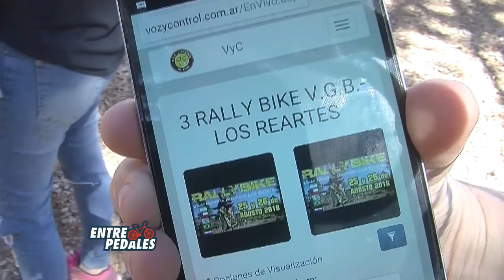Andres Rutis + Clasificaciones del Suquía Xanaes + Innovación tecnológica en Voz y Control del Pedal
♦Emocionante homenaje y entrevista a Andres Rutis. Con sus 82 años sigue pedaleando y es un gran ejemplo del ciclismo cordobés.
♣Clasificaciones de la 8va fecha del Suquía Xanaes en Tancacha. La palabra de Eugenia Martinez, puntera en la categoría Damas A
♠Oscar Calderón, titular de "Voz y Control del Pedal", nos habla sobre las nuevas pantallas que muestran los resultados y tiempos de los corredores en las carreras. También sobre la transmisión en vivo de los resultados a través de la web
♦Dario Freytes nos invita al 12° Rally MTB de Santa Rosa de Calamuchita